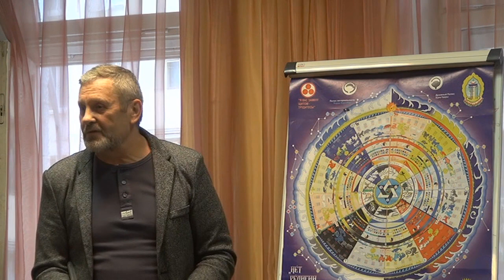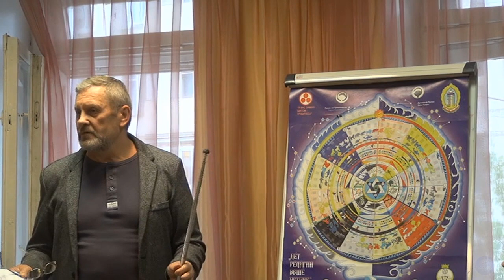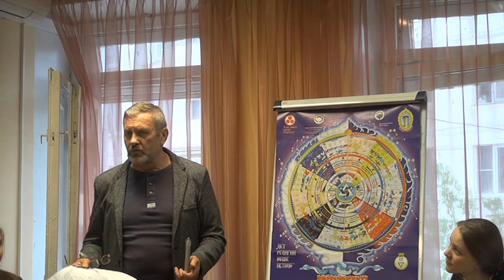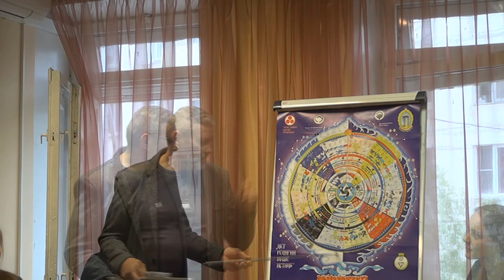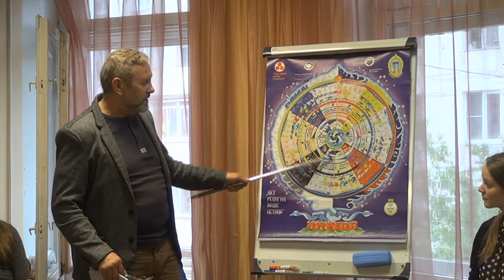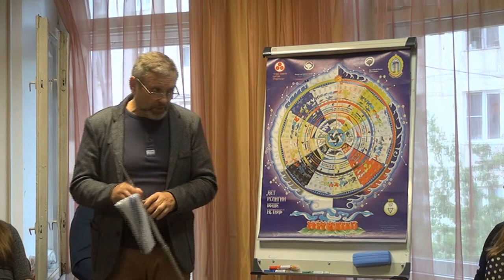День Белого Лотоса - Ярый В.В. - Энергия дня 8 мая 2019г.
8 мая 2019 г.

Встреча российских теософов в Москве в День Памяти Елены Петровны Блаватской (День Белого Лотоса)

Беседа Ярого Владимира Васильевича (Руководитель Школы теософии, Член ТО (Адьяр), основатель Ложи "Адамант") - Энергия дня 8 мая 2019г.